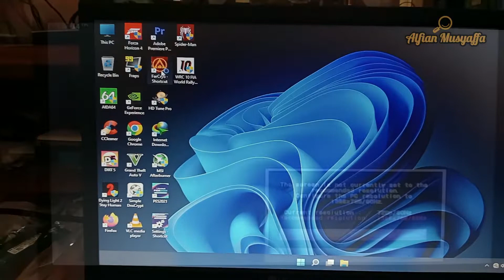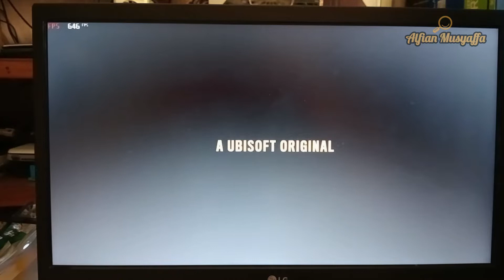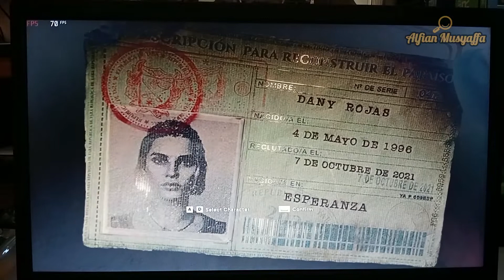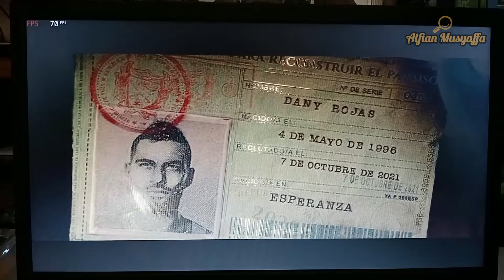Far Cry 6 PC Benchmark on Intel Pentium Gold G5400 | 8GB Ram | GTX 1050 2GB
Computer Specification:
Intel Pentium Gold G5200 dual core 4 thread
motherboard msi H310m Pro VH
memory vgen tsunami 8GB ddr4 (4gbx2)
vga msi gtx 1050 2gb dual fan
ssd 120gb apacer panther
hdd seagate 1tb barracuda
psu silverstone 450 watt essentials
casing infinity gaming
led LG 20inch
operating system windows 11 ghost spectre